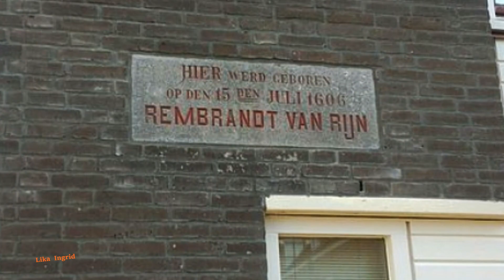Рембрандт. Судьба величайшего мастера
Судьба величайшего мастера живописи Рембрандта была тесно связана с евреями, еще до его переезда в Амстердам из родного города Лейдена (Голландия).
Художник отразил в своих картинах свыше 30 образов, проживавших в еврейском квартале людей, с которыми он дружил до конца своей жизни.
Почему его тянуло к евреям, их традициям, культуре, истории? Рембрандт даже выучил иврит.
Ответ очевиден: гениальный мастер находил отражение своей судьбы, своего одиночества, чувства униженности и отверженности с судьбой еврейского народа.
До последнего дня он находил материальную и духовную поддержку в общине, от раввина.
В искусстве нет равных Рембрандту. Его живописную технику никому не удалось превзойти.
Удивительна его судьба. Он похоронил 3 малолетних детей и сына Титуса, свою любимую супругу Саскию, вторую любовь жизни, подарившую ему дочь.

личное видео / personal photos and videos

Sad Minuet;  Allemande